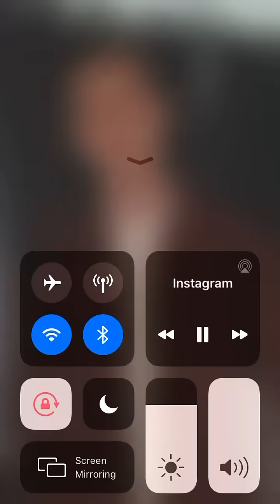French the kid hard freestyle